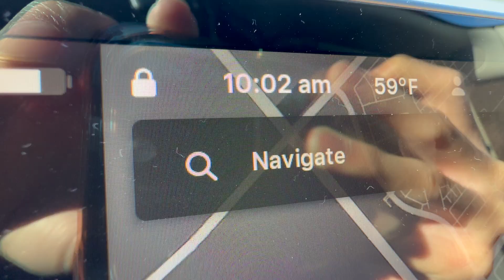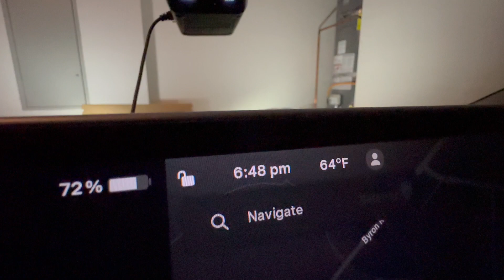How to Stay on Track to being Successful...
Don't fall behind.